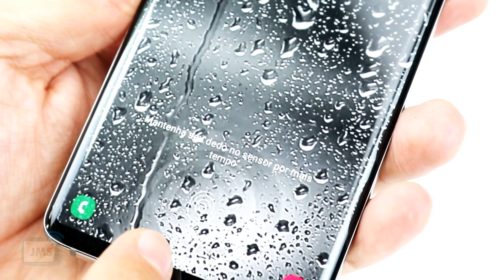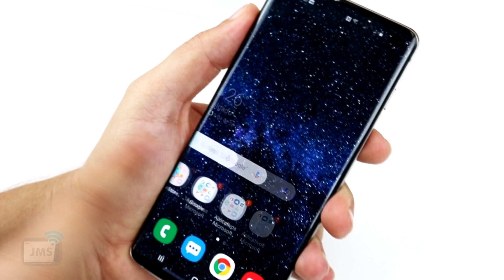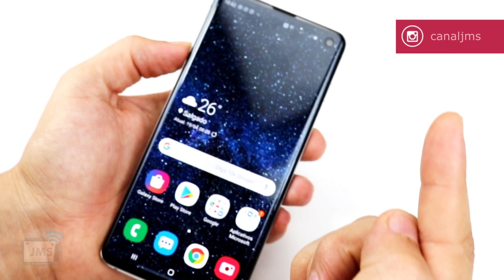Galaxy S10 o DESTRUIDOR de Xiaomi Mi9 e iPhone XS ? CanalJMS